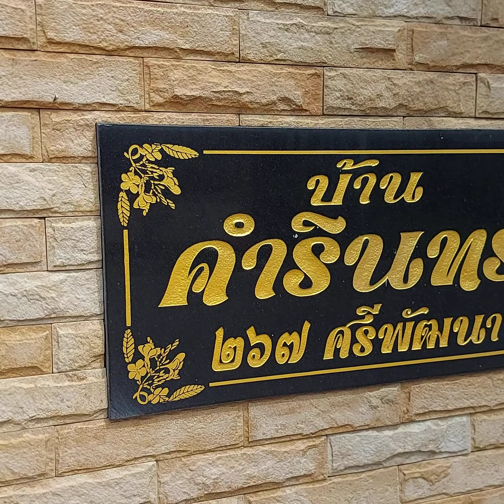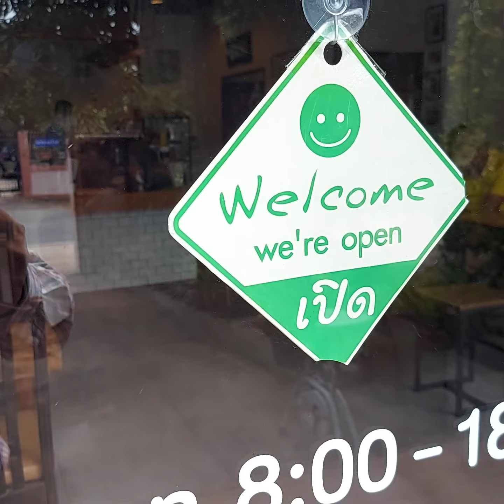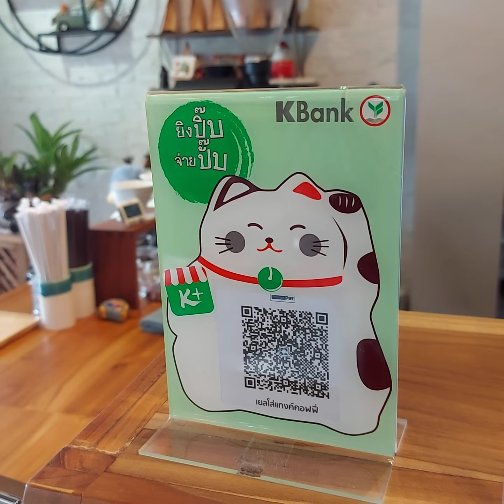ร้านกาแฟสุดชิคโคตรเท่กลางเมืองสุรินทร์ Life Coffee สุรินทร์